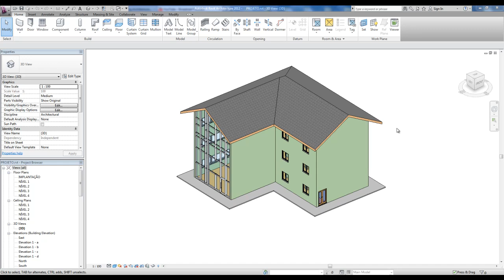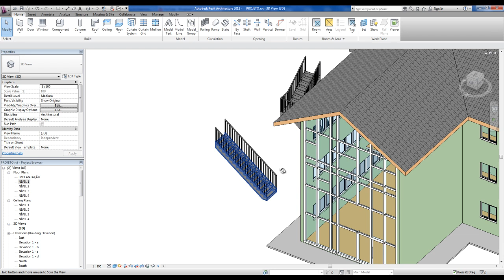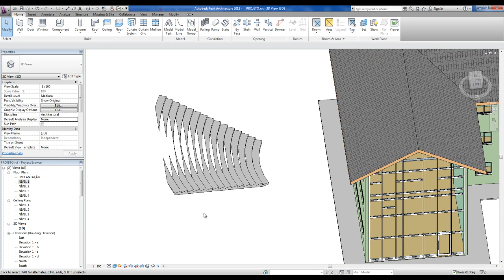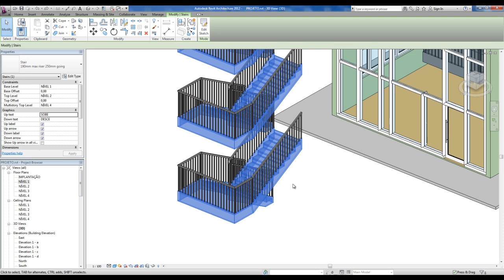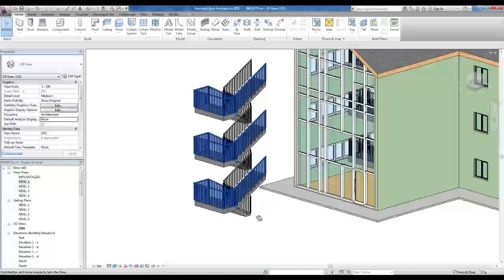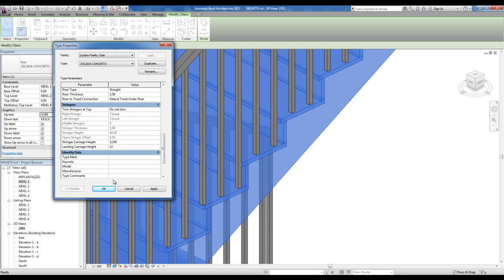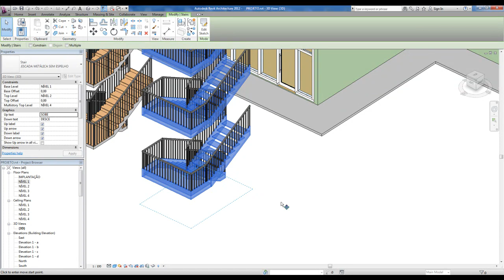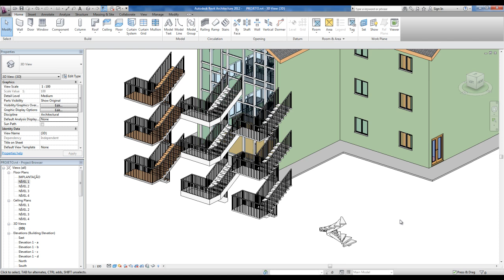REVIT 2012 - TUTORIAL 19 - CRIANDO ESCADAS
CRIANDO ESCADAS - POR ERON COSTIN